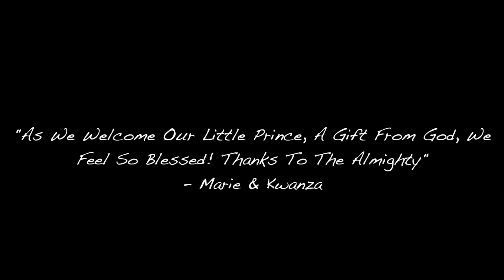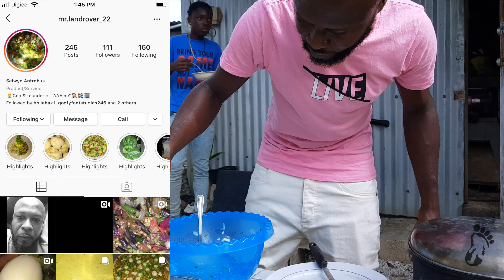BEHIND THE SCENES MISSION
This video marks the start of my mission. To highlight local talent and help take everything to the next level.

Song - Chiief Diin - Hustler (Starpoint productions x Top Form Records)